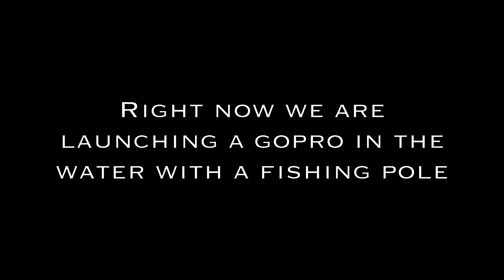Insane Bass Fishing!!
In this Video, We go Fishing for Bass in My Pond!!